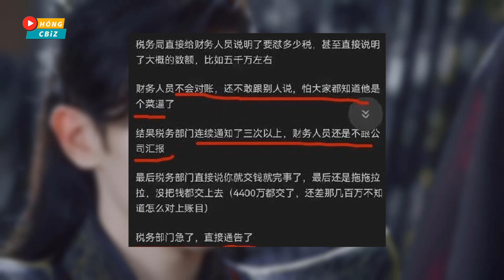Đặng Luân có động thái trở lại showbiz - tên xuất hiện lại trên các tác phẩm phim|Hóng Cbiz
Đặng Luân có động thái trở lại showbiz - tên và hình ảnh xuất hiện lại trên các tác phẩm phim|Hóng Cbiz